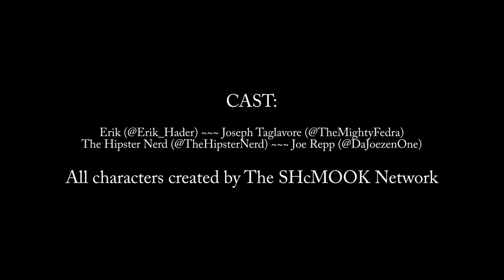Infinite Lock -- TRAPPED FINALE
HN IS GONE. Now Erik must find a way to free himself from the Prison alone, or else be trapped in his mind... FOREVER.

This series was commissioned by Rebekah Faision for her church's VBS, and she did a ton to help us, including running camera half the time.

The Hipster Nerd: Twitter.com/TheHipsterNerd